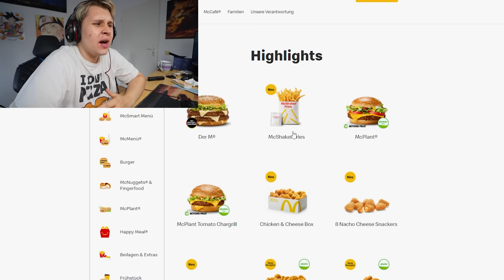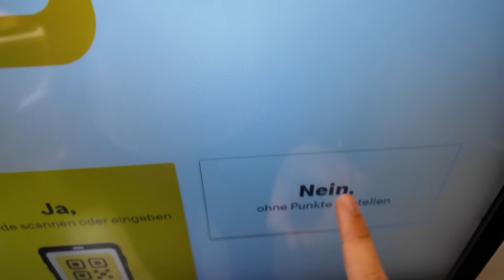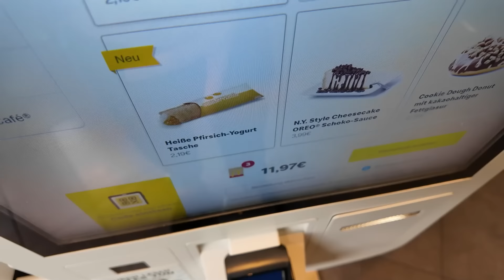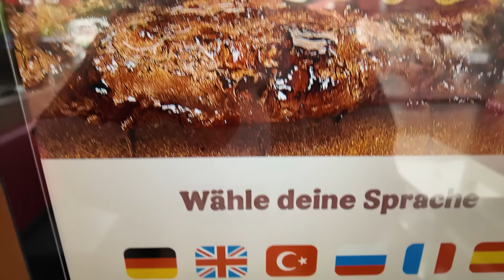JETZT AUCH IN DEUTSCHLAND!😮 - FAST FOOD NEUHEITEN TESTEN🍔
JETZT AUCH IN DEUTSCHLAND!😮 - FAST FOOD NEUHEITEN TESTENV
Die neusten Fast Food Neuheiten sind da und ich zeige alles was es neues gibt wie den 1 Meter langen Subway Cookie oder die neuen Mcshaker Fries von Mcdonalds bei Burger King gibts auch 2-3 neue Burger also es gibt einiges neues zu entdecken auf dem Fast Food Markt
Moin Leute,
auf diesem Kanal findet ihr alles rund ums Thema Essen! Ich teste die neuesten Food-Hotspots in ganz Deutschland. Es kommt etwas Neues zum Essen raus? Du kannst dich darauf verlassen, ich werde es testen! Ich liebe es, Neues zu probieren und zu essen, aber ich möchte mit euch auch geheime Food-Hotspots entdecken, die keiner kennt! Ich werde mich durch verschiedene Nationalitäten durchprobieren und mit euch herausfinden, wo es die besten Food-Hotspots, Restaurants oder allgemein das beste Essen in Deutschland gibt. Ich teste mich für euch durch!